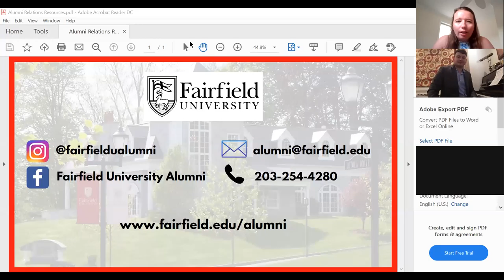Stag Sets Featuring Joe Barbieri '20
Talented Fairfield alumni across the country provide live virtual entertainment on Zoom, to bring joy to others during these uncertain times.
As the Fairfield community continues to adapt to the current times, the Office of Alumni Relations is constantly working on ways to engage alumni despite not being able to gather in person. A new initiative, recently launched, is the “Stag Sets” series, which features live virtual performances on Zoom from alumni who are either professional musicians or simply love making music as a hobby.